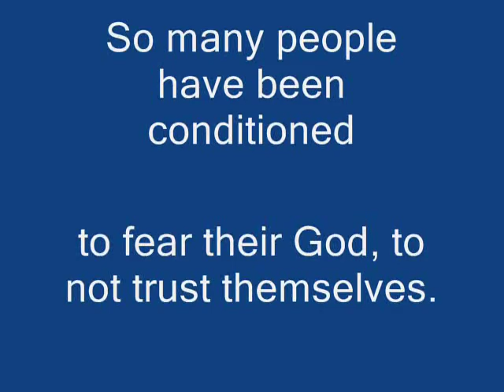Saying Goodbye to The Schizophrenic God-Wake Up Minutes #28.wmv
If you are currently involved in an organized religion that believes in a wrathful god, this one is for you only if you are open to reconsidering whether your religion is really working for you. You  In it, you are asked to be honest with yourself about the extent to which your religion is serving you.  You are here encuouraged to wake up to your inner potential for creating a life of happiness, calm and wisdom.  Learning to trust your inner guide is a key to true enlightenment.